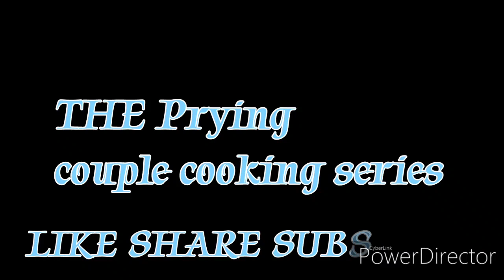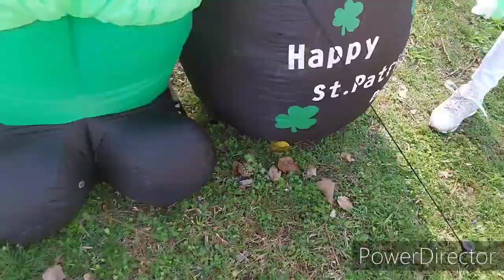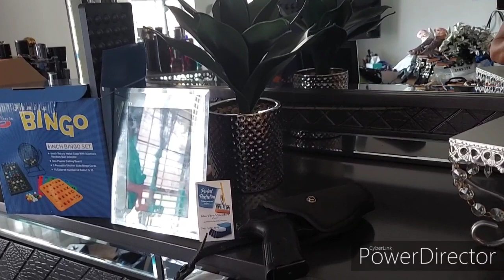2Blingsdressyourbestchallenge Starts Now! All Participants Announced Every Thursday Live! Tag Me !